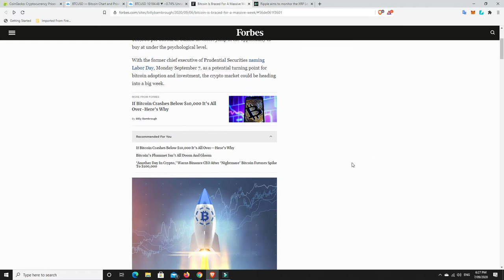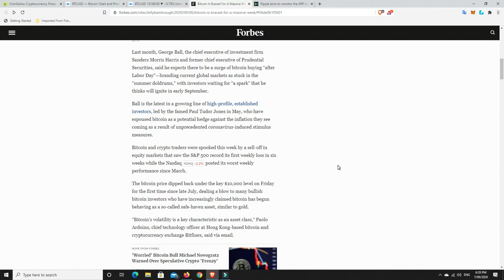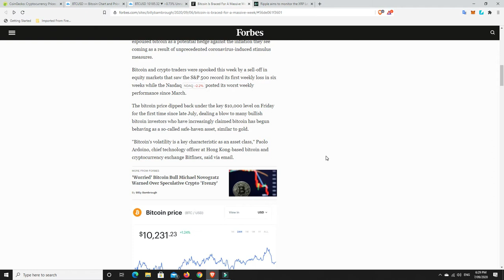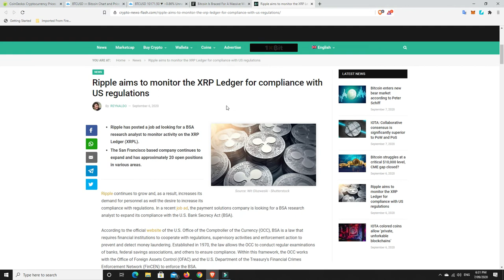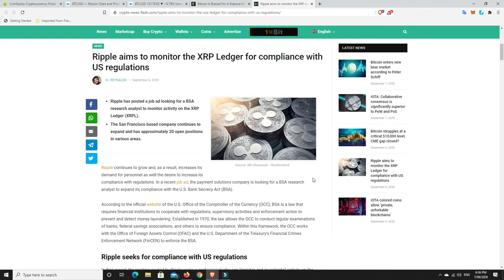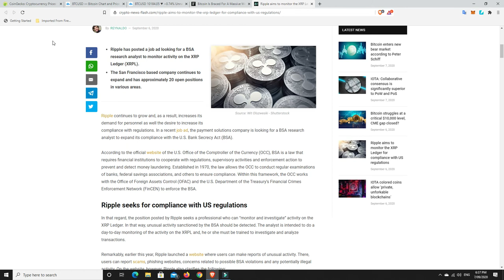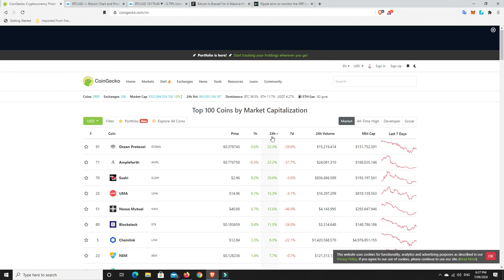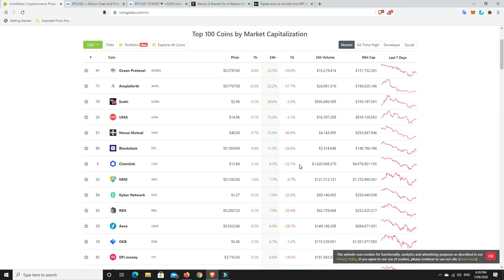Will tomorrow be the day Bitcoin bounces or does the CME gap get filled and do we go lower $9200?